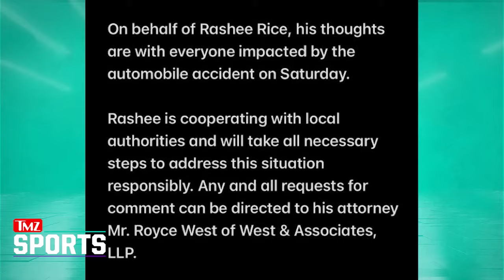Chiefs' Rashee Rice Allegedly Flees Accident Scene | TMZ Sports Full Ep - 4/1/24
Chiefs wide receiver Rashee Rice is wanted by police after allegedly fleeing the scene of an accident on the freeway that featured 2 sports cars, one registered to his name. Plus, Russell Westbrook continues his turbulent relationship with visiting fans with another altercation on the court. And, the NFL world mourns the loss of former veteran cornerback Vontae Davis who was found dead at his grandmother's home on Monday.